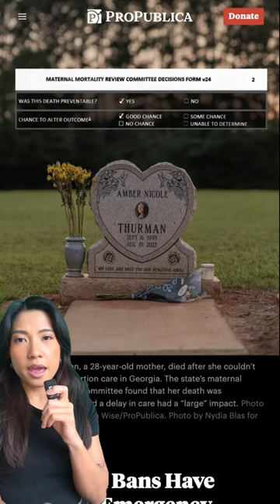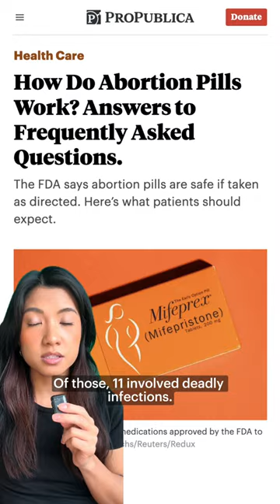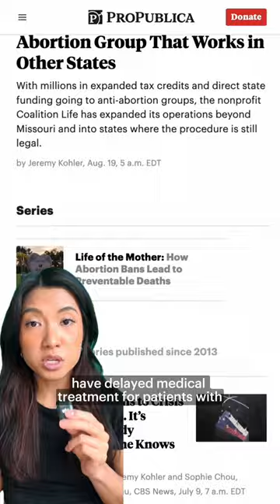Under Georgia’s Abortion Ban, Amber Thurman Died After Delayed Care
Amber Thurman, a 28-year-old mother, died after she couldn’t access a legal abortion in Georgia. The state’s maternal mortality review committee found that her death was preventable.

At least two women in Georgia died after they couldn’t access legal abortions and timely medical care in their state, ProPublica has found. This is one of their stories.

🖼️: Andrea Wise/ProPublica
📸: Nydia Blas for ProPublica
✍️: Kavitha Surana/ProPublica
🎬: Carissa Quiambao/ProPublica

More from our series on how abortion bans are leading to preventable deaths